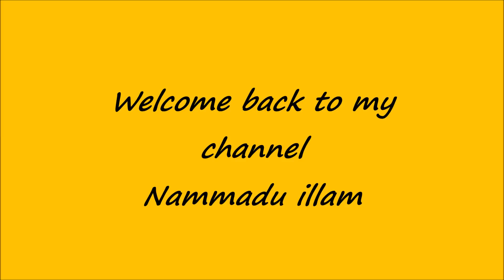Vlog at Saravana Stores Furniture and Appliances//Buying Dressing table//saravana stores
Hello friends

Thanks
Geethanjali

Hi Guys!
This is Geethanjali.I have started a channel as "NAMMADU ILLAM" which includes cooking, Health Tips, Beauty Tips and Cleaning Tips all around in our day to day life at home.

Thanks
Geethanjali